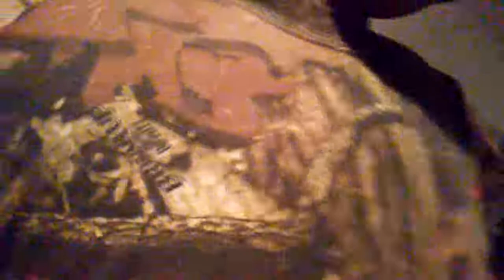IM ENDING MY CHANNEL!!!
Watch the video .=-O =-O =-O =-O :-}